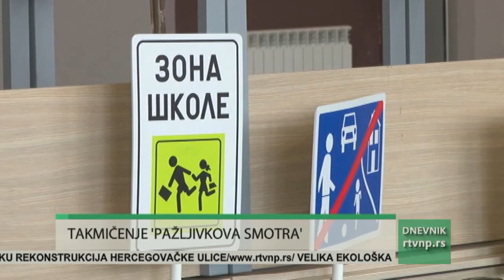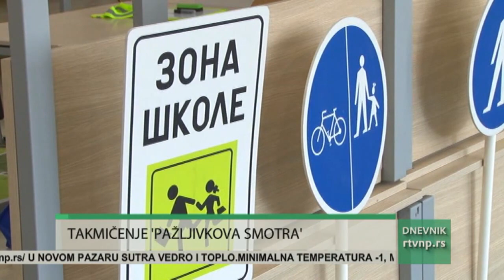Završna manifestacija u poznavanju saobraćaja “Pažljivkova smotra”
U Novom Pazaru je održano gradsko takmičenje u poznavanju saobraćaja, finale manifestacije “Pažljivkova smotra”. Ovu edukativnu manifestaciju o značaju bezbednosti u saobraćaju organizuju Saveta za bezbednost saobraćaja Novog Pazara i republička Agencija za bezbednost saobraćaja.